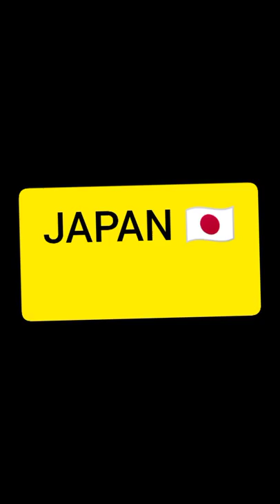Mobile purchase in America 🇺🇲 vs japan 🇯🇵 vs India 🇮🇳😂😉😜